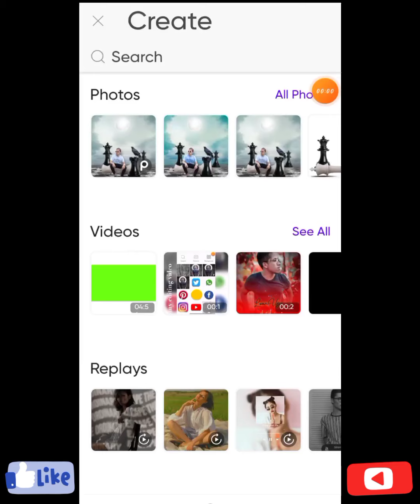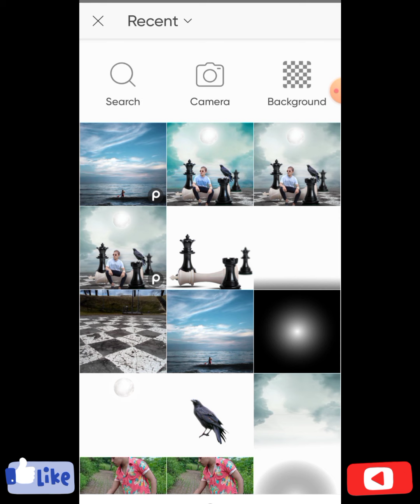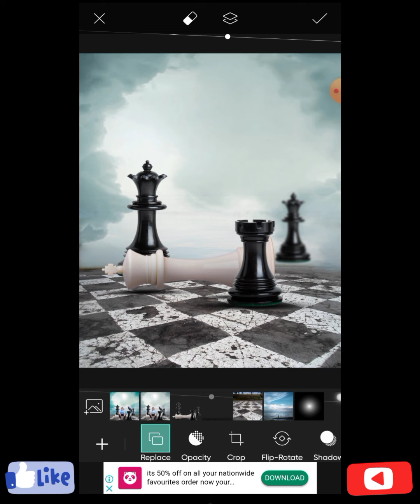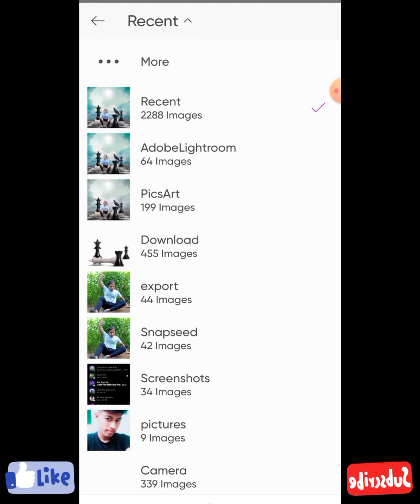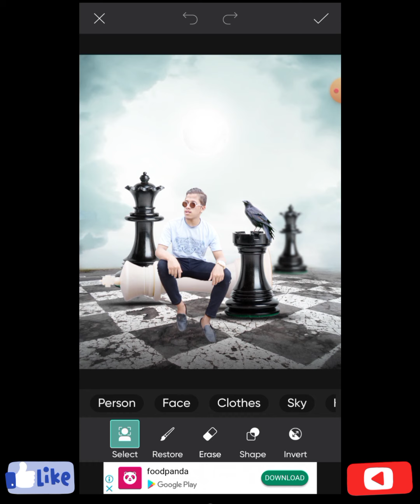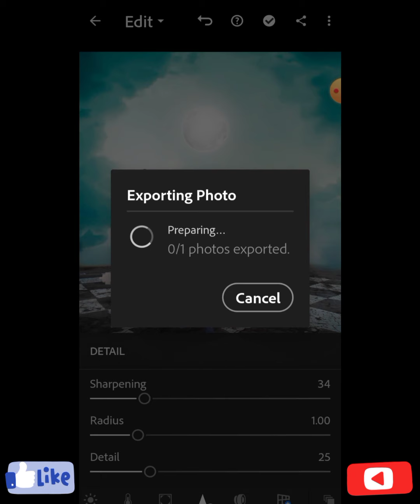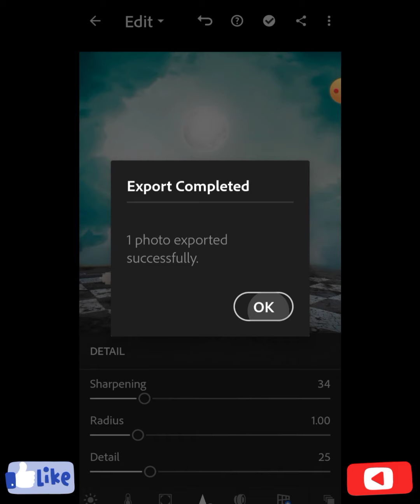𝑯𝒍𝒘,,,𝒈𝒖𝒚𝒔, 𝒎𝒚 𝒏𝒆𝒘 𝒆𝒅𝒊𝒕𝒊𝒏𝒈 𝒗𝒊𝒅𝒆𝒐, 𝒂𝒏𝒅 𝒑𝒊𝒄𝒂𝒓𝒕 𝒆𝒅𝒊𝒕𝒆,,𝒂𝒍𝒍 𝒑𝒆𝒑𝒐𝒍𝒆, 𝒔𝒖𝒃𝒄𝒓𝒊𝒃𝒆,& 𝒍𝒊𝒌𝒆& 𝒄𝒐𝒎𝒎𝒆𝒏𝒕👈👈👈